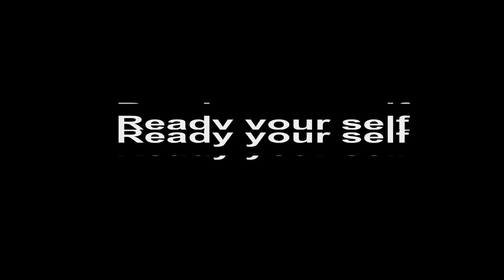Titan quest ragnarok [PC] (#2) Nice beach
We leave the city and find the beaches, they are nice.